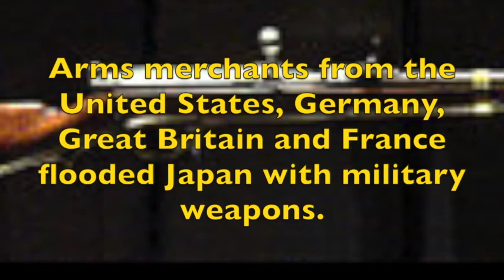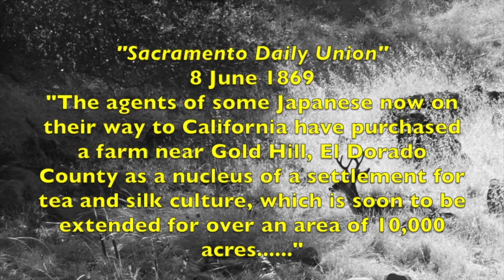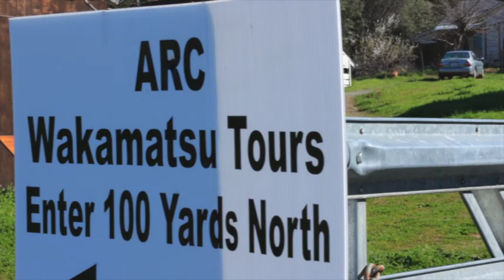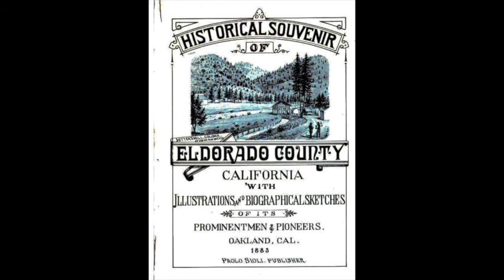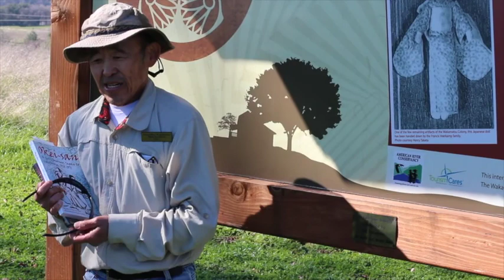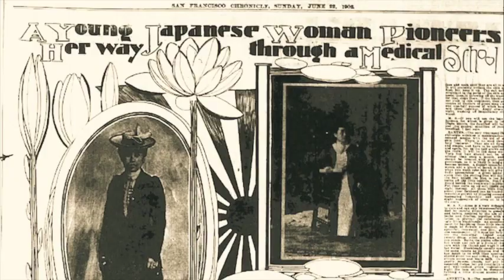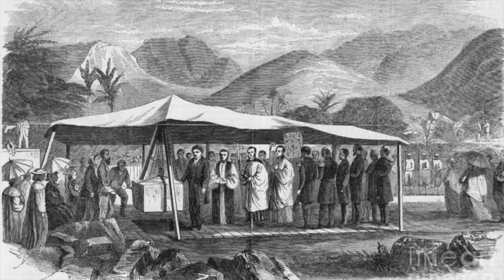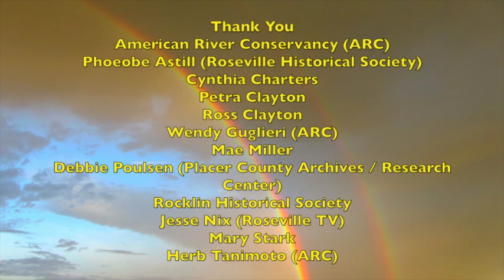Part 2: Japanese Immigration into the Sierra Nevada Foothills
Part Two investigates the first Japanese community to be established in the Sierra Nevada Foothills.  What political forces would bring a small group of Japanese nationals to the California gold rush town of Gold Hill.   They came as refugees with a plan to establish a tea and silk farm.  Why did their enterprise fail?(For other videos on the American River Basin use Google search engine and enter
Part 3 is now available.